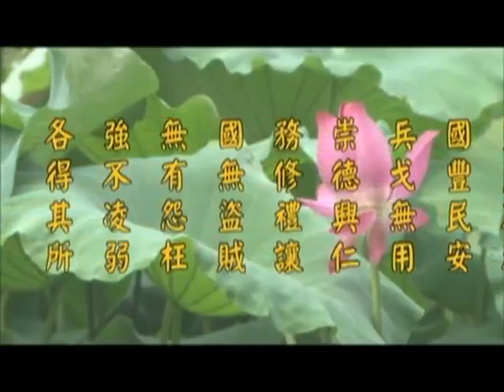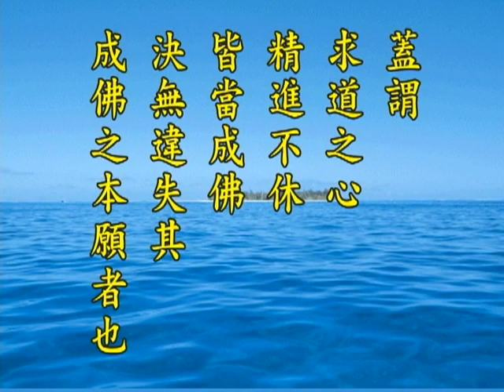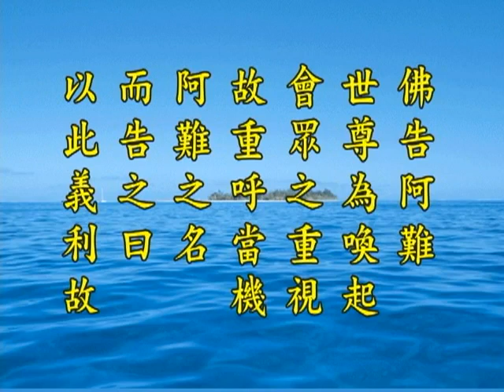《淨土大經解演義》第４３４集(未上字幕) 淨空法師2010第11次宣講無量壽經